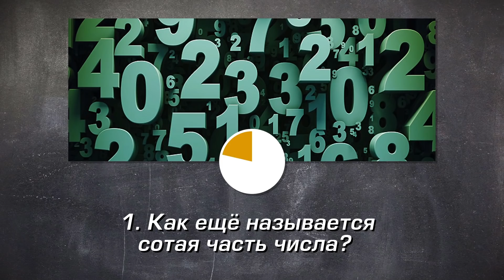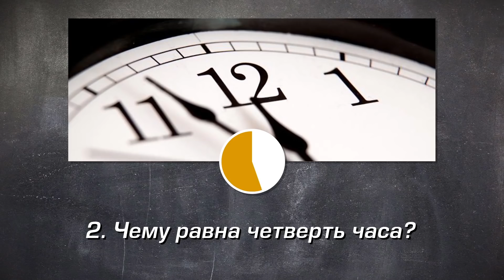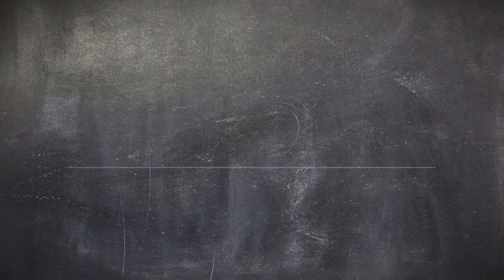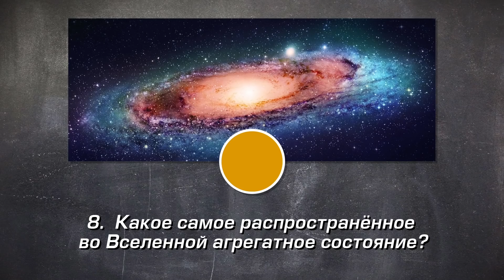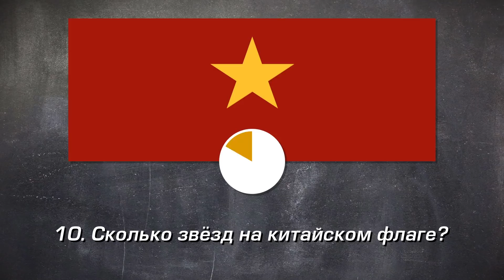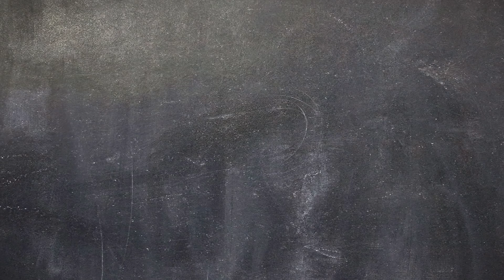РУСЛАН УСАЧЕВ ОТВЕЧАЕТ НА ШКОЛЬНЫЕ ВОПРОСЫ | ПРОТИВ УЧИТЕЛЯ